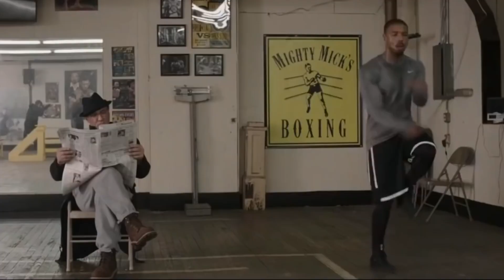Trailer Descătușarea Vol.2 din seria "M-am Nenorocit"